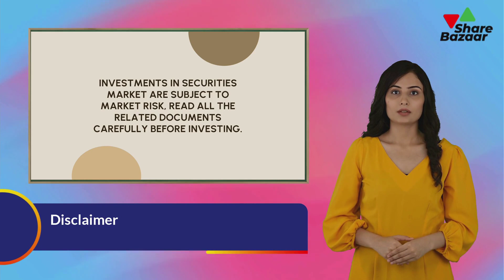Secure Your Financial Future: Smart Investing Tips! 💰📈 | Share Bazaar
Welcome to Share Bazaar, your trusted companion in financial success! In this insightful video, "Investing to Build a Secure Financial Future," we embark on a journey to equip you with smart investment tips that lay the foundation for a robust and secure financial future. Join us as we navigate through the key principles that can pave the way for your financial prosperity.

💰 Building Blocks of Financial Security: In our first segment, we explore the fundamental building blocks that contribute to financial security. Understand the importance of strategic investments, savings, and risk management in creating a strong financial foundation. We provide actionable insights and expert advice to guide you in making informed decisions for long-term financial stability.

📈 Smart Investment Strategies: Dive into the realm of smart investment strategies tailored to fortify your financial future. Discover diversified investment options, explore risk-adjusted portfolios, and learn how to align your investments with your financial goals. Uncover the secrets of successful investors and gain practical tips to optimize your investment journey for maximum returns.

🔍 Navigating Market Trends: Stay ahead of the curve by mastering the art of navigating market trends. Our experts decode market dynamics, helping you make informed decisions in ever-changing financial landscapes. From understanding market indicators to adapting to global economic shifts, this segment provides you with the knowledge to thrive in dynamic market conditions.